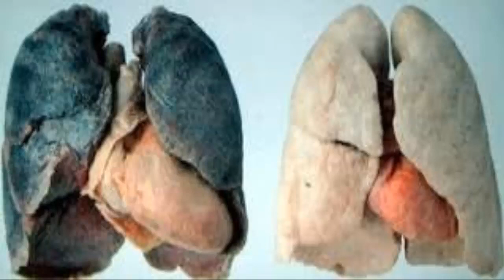polonio 210 VENENO RADIOACTIVO